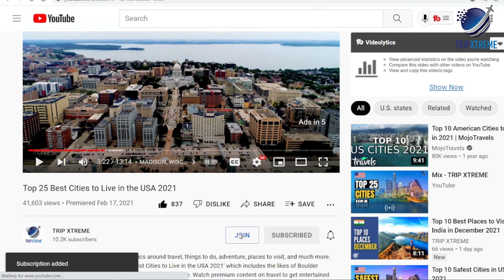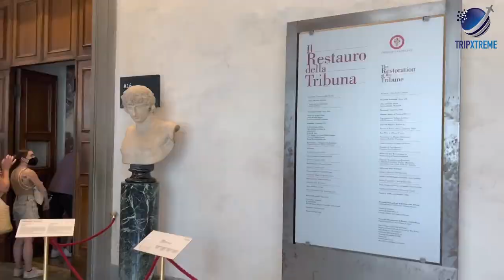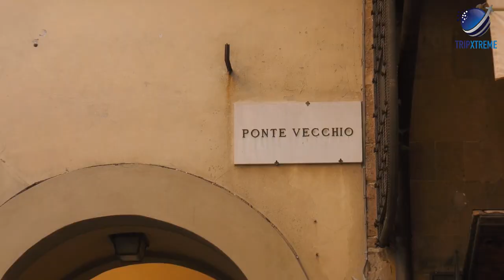Top 10 Things to do in Florence 2024 | Italy Travel Guide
Explore the enchanting city of Florence in 2024 with our Italy Travel Guide! 🇮🇹 From timeless art masterpieces at the Uffizi Gallery to strolling across the iconic Ponte Vecchio, this list unveils the Top 10 Things to do in Florence. 🎨🏛️ Discover the beauty of Florence Cathedral, savor Tuscan cuisine, and immerse yourself in the Renaissance charm. Don't miss these must-see attractions and hidden gems during your Italian adventure! 🍝🌹

CHAPTERS:
0:00 Intro
0:40 #10 Opera di Firenze
1:24 #9 Mercato Centrale
1:59 #8 Uffizi Gallery
2:42 #7 Oltrarno Quarter
3:20 #6 Basilica of Santa Maria Novella
4:00 #5 Piazzale Michelangelo
4:34 #4 Ponte Vecchio
5:13 #3 Michelangelo's David
6:03 #2 Giotto’s Campanile
6:44 #1 Piazza Del Duomo